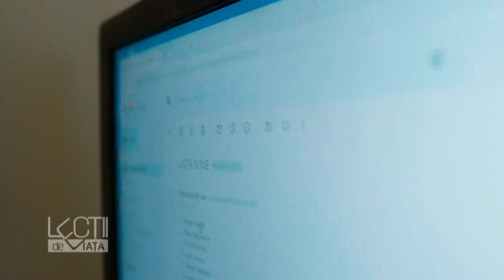PROMO LECȚII DE VIAȚĂ | Sez. 7, Ep. 45 | Să vă fie de bine, Dom' Profesor